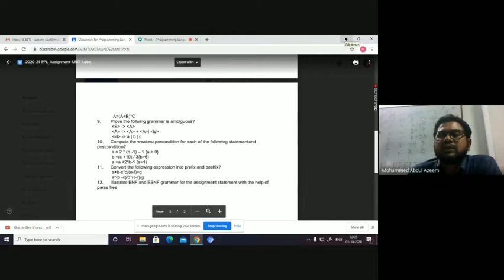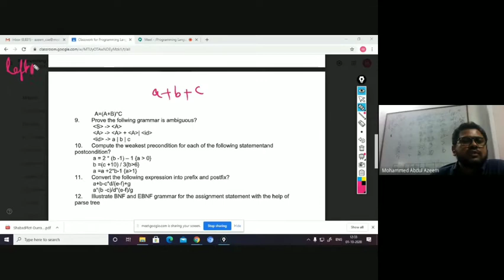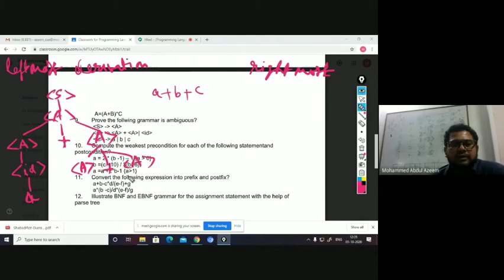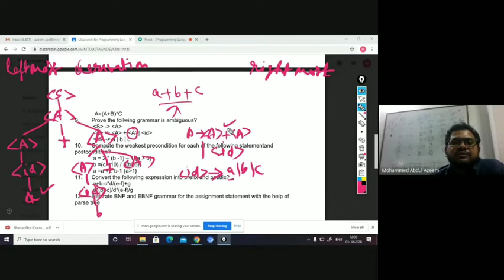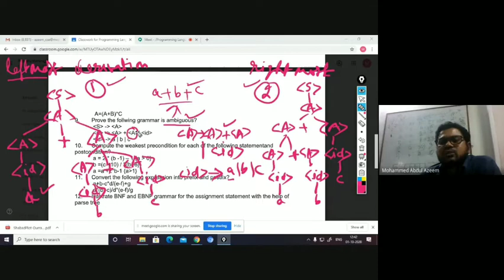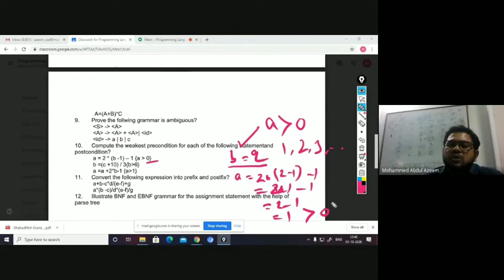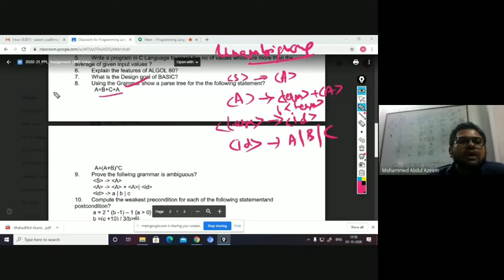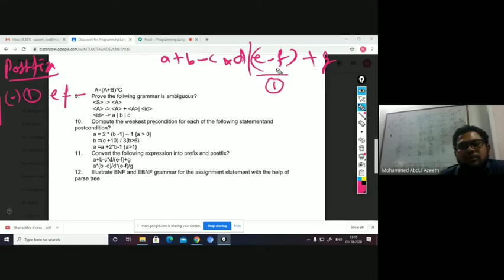Ambiguous to Unambiguous Grammar & Infix to pre/postfix expressions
It Discusses the Coversion of Ambiguous to Unambiguous Grammar ,pre and post conditions and further it Discusses the conversion of Infix to pre/postfix expressions